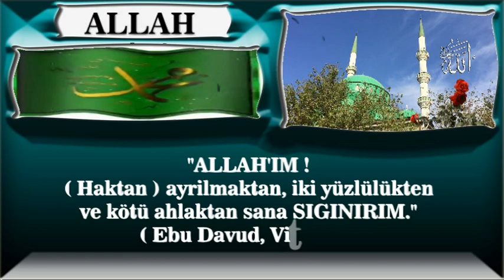Allah'ım haktan ayrılmaktan